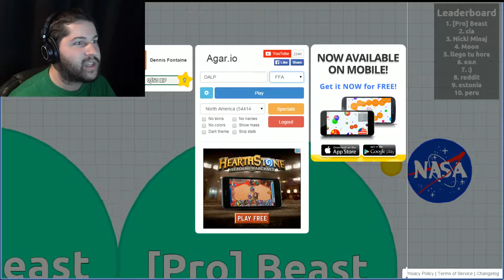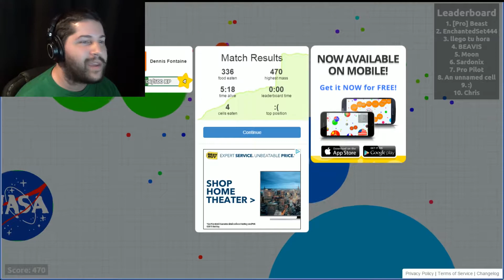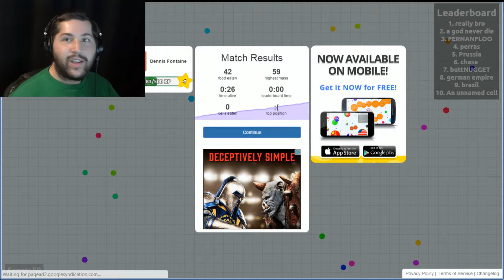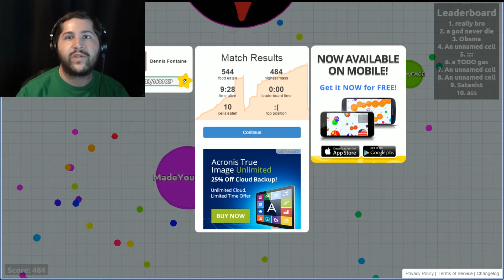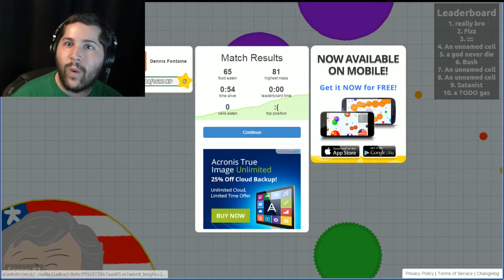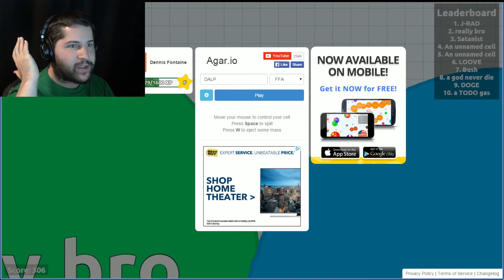Agar.io | Suck My Cock Ate Me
So this basic game has become very popular so why not play it. It seems simple. Eat other peoples colored balls. NOPE! Not so easy. Watch to see what happens when I play it.